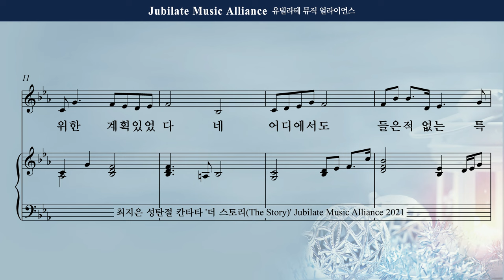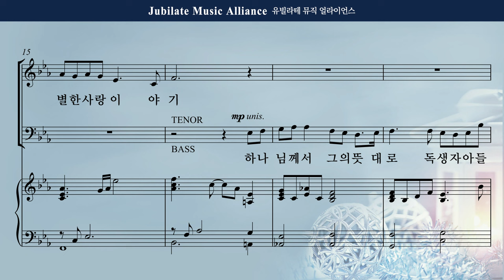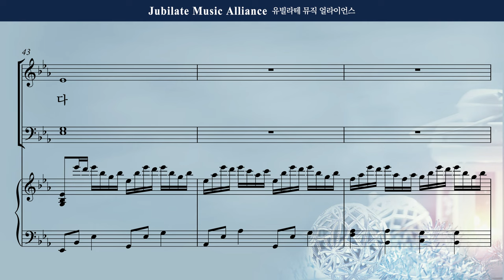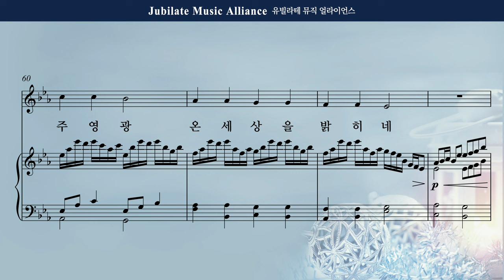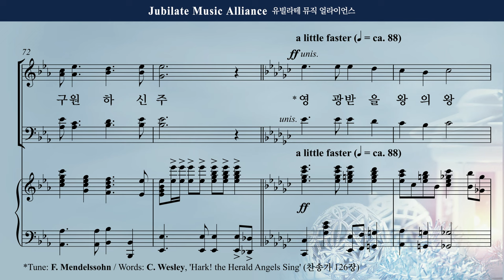[성탄절 칸타타] 최지은 - 더 스토리 (The Story) 2. 그 이야기 Alto (녹음 ver.)